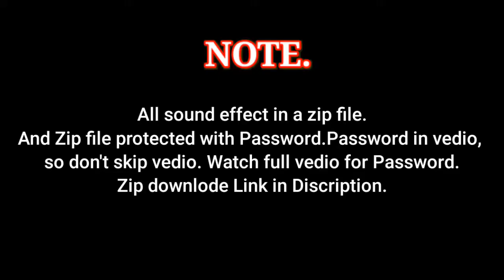Best No Copyright sound effects🎶 memes | youtuber use meme for gaming video memes for video editing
For Being Creative Content For You!

NOT:-

I do not take credits for any song, music, or any other copyright things in my videos that belongs to its rightful owner so if you want me to remove things that might belongs to you then contact me on my business email id and i will remove it.

Keep Supporting 🤗

ignor 😄

sound effects youtubers use 2022
sound effects youtubers use
sound effects
youtuber sound effects 2022
popular sound effects youtubers use
sound effects download
funny sound effect
no copyright sound effect
youtube funny sound effects